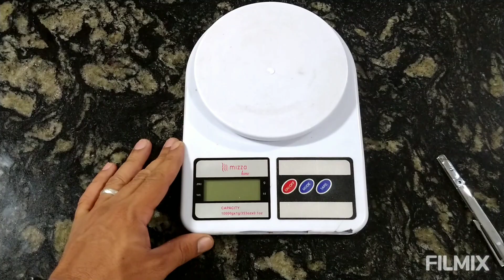CANETA CANIVETE TAUE [ATUALIZADO]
LINK SHOPEE

CANIVETE CANETA possui o corpo todo em aço inox, imitando o formato de uma caneta.
Contem um clip para bolso e uma trava diferenciada, de patente brasileira.
Ideal para EDC e escritório.